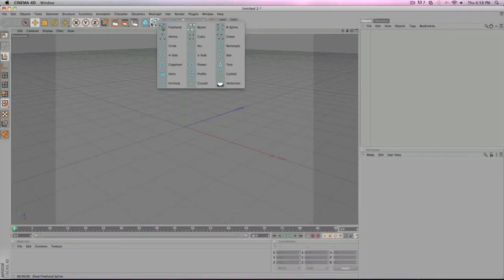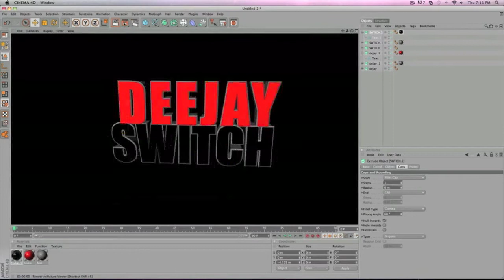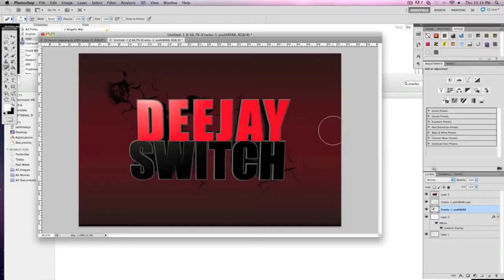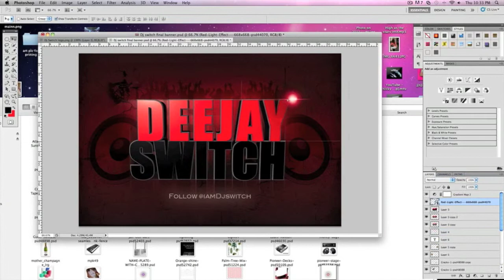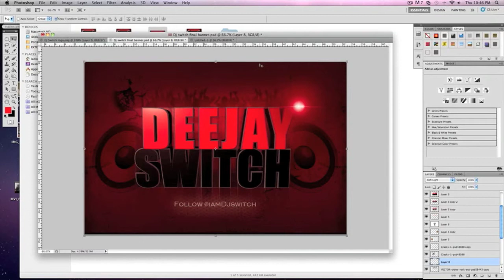X.T.L. Productions Making Of Deejay (DJ) Switch's Web Poster *Volume 1*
*Volume 1* is the full creation process for Deejay Switch's new web poster/banner. Had a timeframe of 1 hours for this poster and decided to record it.

• Design
• Fixes